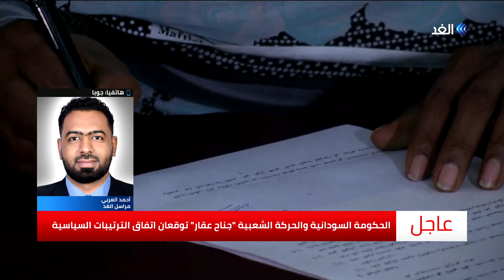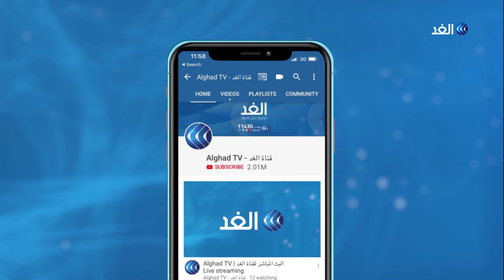توقيع الاتفاق الأمني بين الخرطوم ومسار دارفور.. إليك التفاصيل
أفاد مراسل الغـد بأن الحكومة السودانية والجبهة الثورية مسار دارفور وقعتا اتفاق الترتيبات الامنية.
وينص الاتفاق على دمج قوات الحركات المسلحة بمسار دارفور في الجيش السوداني في غضون تسعة وثلاثين شهرا من توقيع الاتفاق النهائي. ويعتبر اتفاق الترتيبات الأمنية  آخر ملفات التفاوض ضمن ثمانية تم التوقيع على سبعة منها بالأمس، وذلك قبيل التوقيع الشامل بالاحرف الاولى على الاتفاق النهائي للسلام بين الحكومة السودانية والجبهة الثورية الاثنين المقبل.
المزيد من التفاصيل يتحدث مراسل الغد من جوبا احمد العربي مع الإعلامية منى بلهيم عبر النشرة الإخبارية على شاشة قناة الغد.